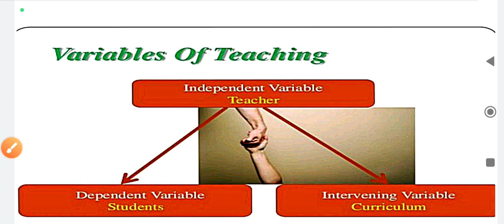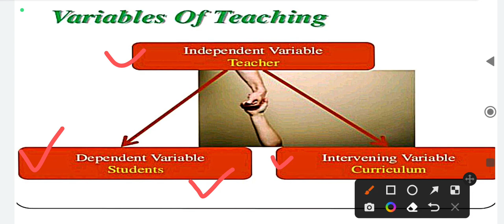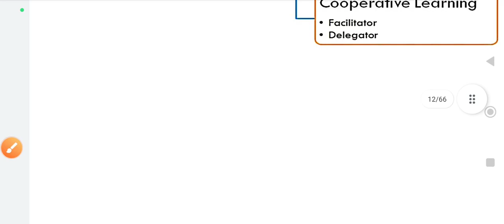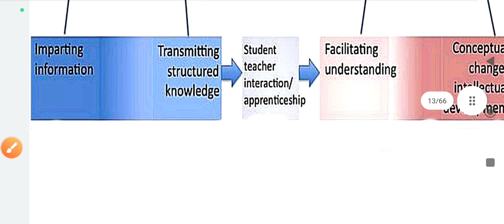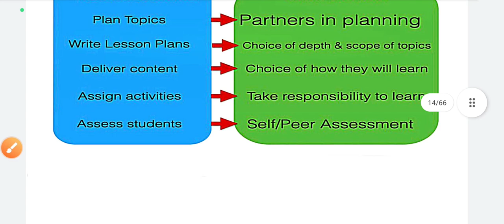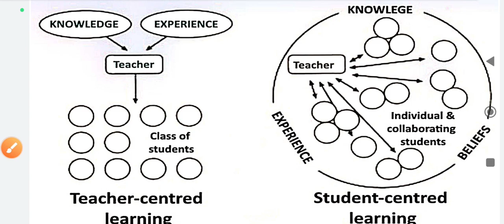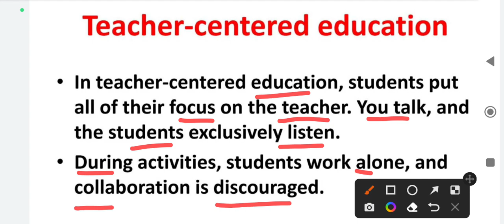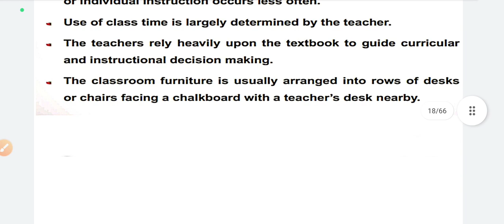UGC NET JRF PAPER-1 // UNIT-1: Teaching aptitude Lec-04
this video is helpful to ugc net JRF aspirants to qualify easily ugc net JRF and become assistant professor